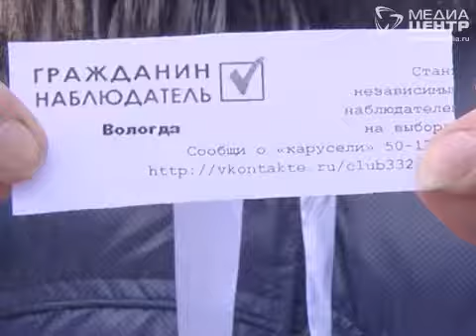Митинг «За честные выборы» прошел в Вологде спокойно